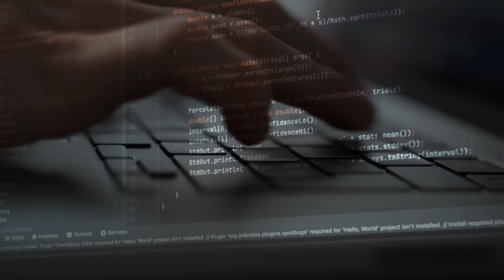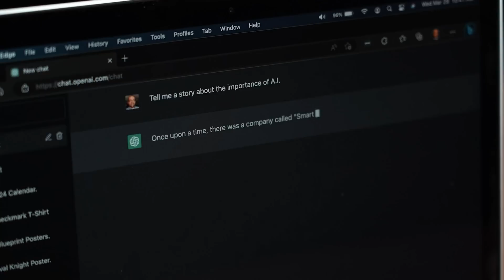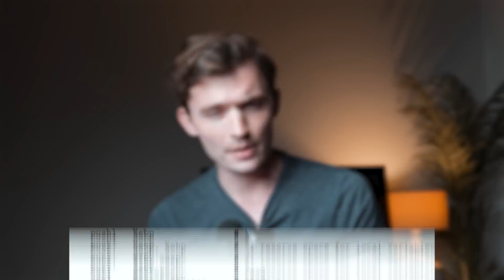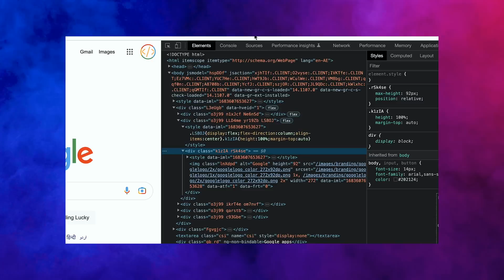The Ugly TRUTH About Programming in 2023 (what you MUST know..)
So over the past 20 years there has been a massive increase in the jobs and also the salaries for programming-related jobs.

So with all this, I’m sure many of you must be thinking…what’s the catch?

So I invited 2 of my tech Youtuber friends @JasonGoodison and @TechWithTim to Dubai and today we are coming clean about the harsh realities of learning to code and being software engineers in 2023.

Can it really be that great or is there something that we tech Youtubers are hiding from you??

🧠 Sign Up to my Newsletter to get my Free Online Computer Science Degree Template